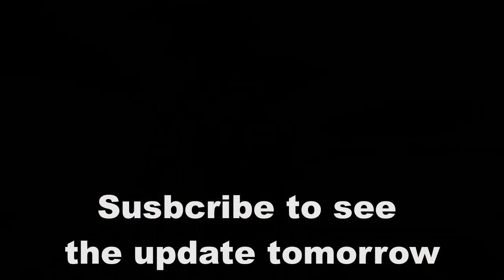1st Breakdown, but, why??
The Corsa brokedown for the first time, in this video I'll try to find out why, and see if it can be fixed easily and cheaply